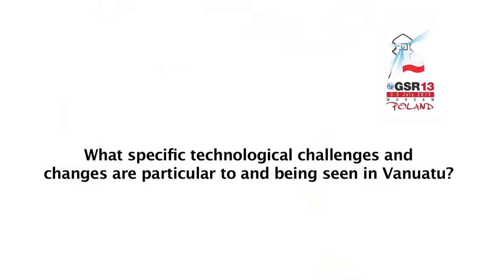GSR13: Ronald Box, Regulator, Government of the Republic of Vanuatu - Interview at GSR13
Interview with Ronald Box, Regulator, Government of the Republic of Vanuatu at the Global Symposium for Regulators 2013 (GSR13), Warsaw, Poland. 3 - 5 July 2013.